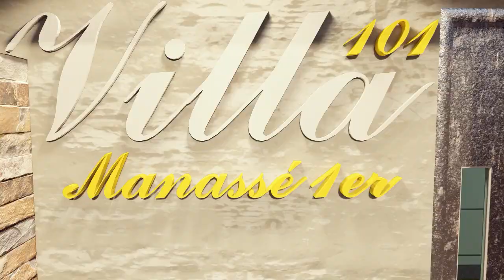Villa Manassé 1er Golf IV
Animation de la façade !